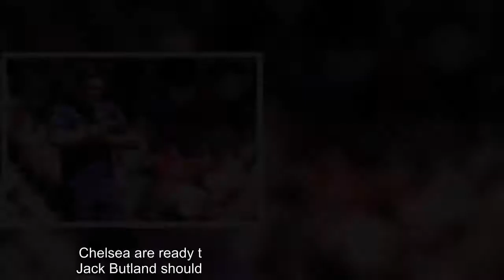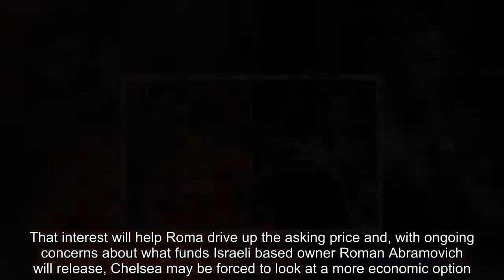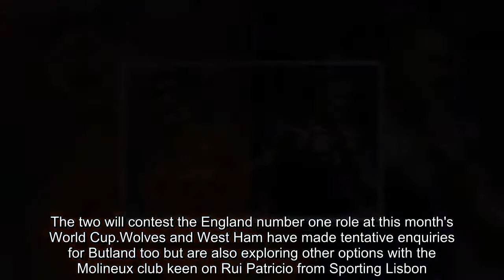Chelsea eye up Butland as possible replacement for Thibaut Courtois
Chelsea are ready to revive their interest in Stoke City's Jack Butland should Thibaut Courtois leave this summer.The Stamford Bridge club are bracing themselves for an offer from Real Madrid after the European champions shortlisted the Chelsea number one and Roma's Alisson as their main targets.Alisson is also on Chelsea's wish list while Liverpool are pushing to sign him too. That interest will help Roma drive up the asking price and, with ongoing concerns about what funds Israeli based owner Roman Abramovich will release, Chelsea may be forced to look at a more economic option.   RELATED ARTICLES  Previous   1   Next   'Someone send help!': Chelsea supporters in meltdown as...  Chelsea monitoring Zinedine Zidane after Real Madrid exit as...  Chelsea 'offered Gonzalo Higuain' as Juventus step up effort...  Laurent Blanc is the prime candidate for Chelsea job if...  Share this article   Share   25 shares   Wary of Madrid and PSG interest in Courtois, Chelsea made enquiries for Butland earlier in the season and know he would cost considerably less than Alisson while having the added advantage of being English with Premier League experience. Stoke will reluctantly listen to offers for the 25-year old Butland but want a British record fee - outstripping the £30million Everton agreed to pay Sunderland for Jordan Pickford.The two will contest the England number one role at this month's World Cup.Wolves and West Ham have made tentative enquiries for Butland too but are also exploring other options with the Molineux club keen on Rui Patricio from Sporting Lisbon.  RELATED ARTICLES  Previous   1   Next   'Someone send help!': Chelsea supporters in meltdown as...  Chelsea monitoring Zinedine Zidane after Real Madrid exit as...  Chelsea 'offered Gonzalo Higuain' as Juventus step up effort...  Laurent Blanc is the prime candidate for Chelsea job if...  Share this article   Share   25 shares